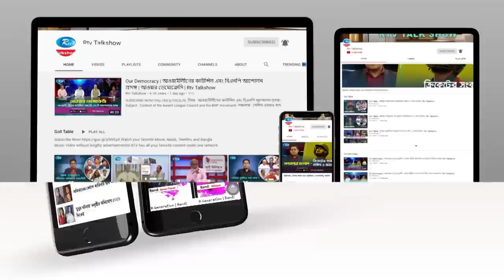নেতাদের দুয়ারে দুয়ারে ঘুরছে পিটার হাস: ধীরেন্দ্র দেবনাথ শম্ভু | Rtv Talkshow Clips